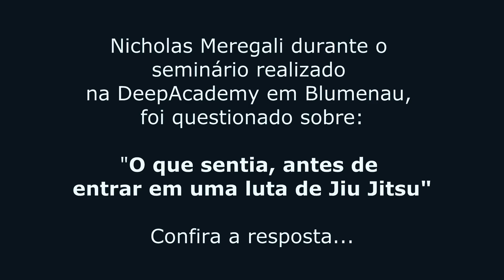O que você sente antes de uma luta de jiu jitsu? NICHOLAS MEREGALI RESPONDE!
No Seminário de Jiu Jitsu realizado na DeepAcademy em Blumenau, o campeão mundial de jiu jitsu peso pesado na faixa preta Nicholas Meregali, foi questionado sobre o que sentia antes de uma luta de jiu jitsu, confira o que ele respondeu que sente medo e tem nervosismo.